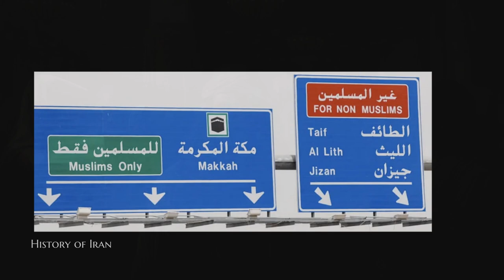History of Iran EP3 - Piruz Nahavandi - EN sub- ماجرای دلاوری های پیروز نهاوندی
از مجموعه «تاریخ ایران» - با هدف آشنایی بیشتر با تاریخ و
ارتقاء سطح آگاهی ایرانیان در سراسر جهان
With English Subtitles option.
با قابلیت نمایش با زیرنویس انگلیسی
کارگردان ونریتور :‌مهرداد رئیسی
Director & Voice Actor : Mehrdad Raissi
گردآوری متن: سعید
English Translator: Maz
ترجمه انگلیسی برای زیرنویس:
Maz
برگرفته از منابع :

دو قرن سکوت - عبدالحسین زرین کوب
لاپیدوس(تاریخ جوامع اسلامی)
مورونی(فتح ایران توسط اعراب)
جیمز هوارد جانسون (روم شرقی و امپراطوری ساسانیان و پایان عهد باستان)
الهیبری(تمثیل و سیاست در تاریخ اولیه اسلام)
- Lapidus, I., "A History of Islamic Societies", Cambridge University Press (2002), p. 47

 - Jafri, S.H. M., "The Origin and Early Development of Shi'a Islam", Oxford University Press, 2002, p. 6
-  ویادداشت شاپور سورنپهلو

Glory Entertainment
گلوری انترتینمنت
تقدیم به بچه های خوب ایران و فارسی زبانان جهان